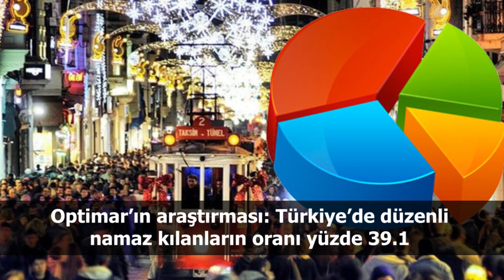Türkiye ve dünya gündeminde neler oldu? İşte Bir Bakışta Bugün | 15 Mayıs 2019